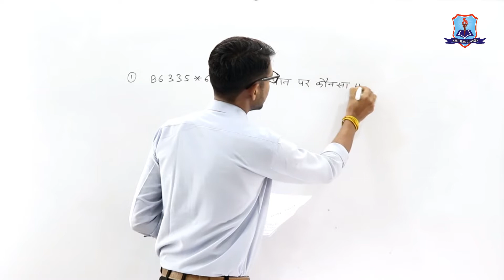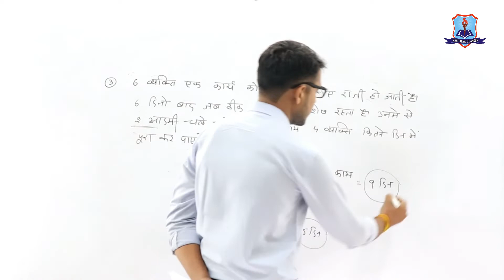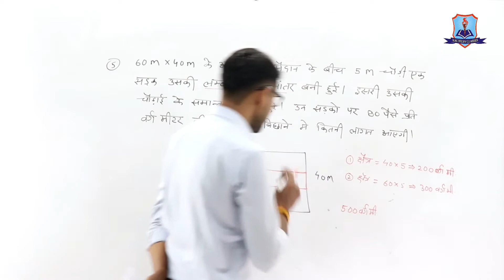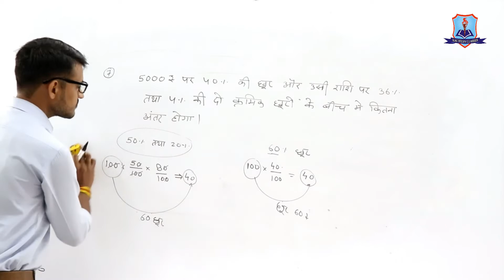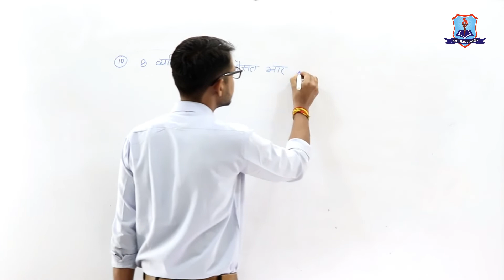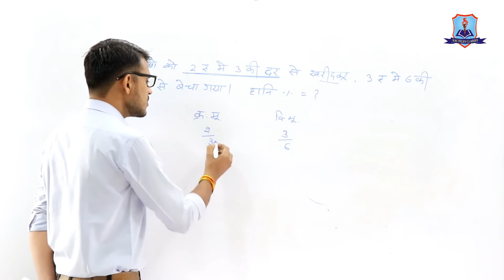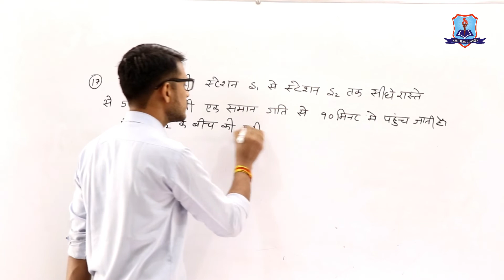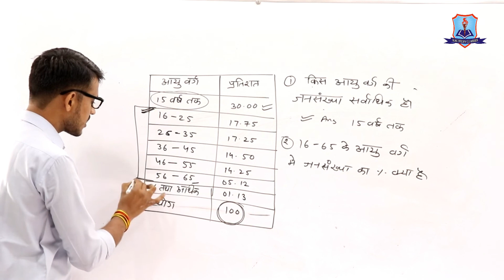SSC GD Paper solution By Er. Nandlal sir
SSC GD Paper-2015 solution